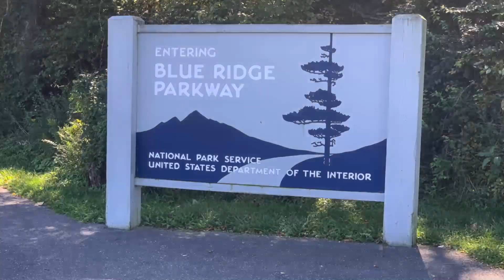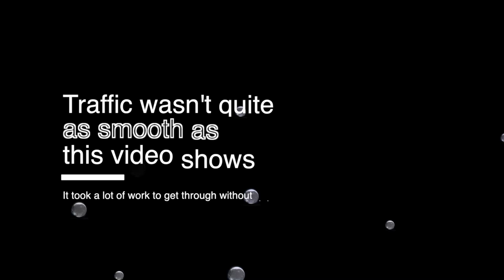2020 Rider Perspective - Blue Ridge Parkway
Oct 6 and 7, 2020 Rider perspective GoPro video of the Blue Ridge Parkway ride

Blue Ridge Parkway is 469 mile road through southern and central Appalachian mountains.

During my ride I had to skip a 30 mile section going past Roanoke due to closure of that section of the Parkway due to road damage.

Song The Final Journey Home by Scott Holmes under CC license
Song Kiss the Sky by Scott Holmes under CC license
Song Road Trip by Scott Holmes under CC license
Song Upbeat Party by Scott Holmes under CC license
Song Indie Rock by Scott Holmes under CC license
Song Little Idea by Scott Holmes under CC license
Song Catch Up Sally by Scott Holmes under CC license
Song Country Road Drive by Scott Holmes under CC license
Song Get Away by Scott Holmes under CC license
Song Mountains All Around Us by Scott Holmes under CC license